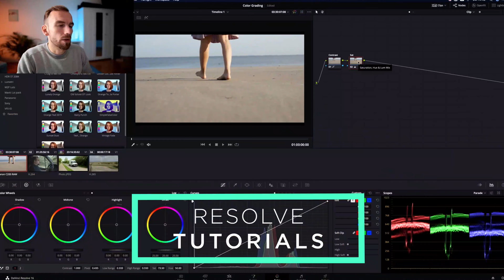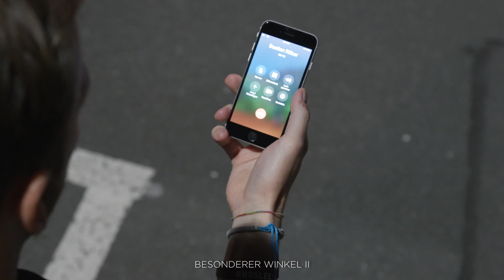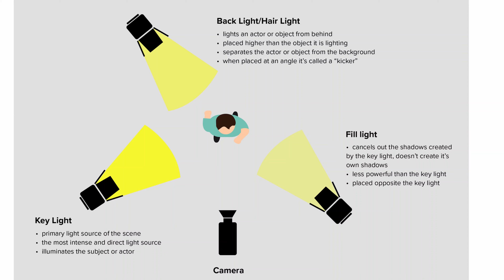IMAGEFILM PRODUKTION - Meine Top 3 Tipps für den perfekten Dreh.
Im dritten Teil der Playlist Imagefilme produzieren beschäftigen wir uns mit dem Produktion eures Imagefilms. Hier habe ich 3 Tipps für euch, die ihr beachten solltet.

00:00 Intro
00:54 Tipp 1
03:00 Tipp 2
03:31 Tipp 3
04:40 Outro